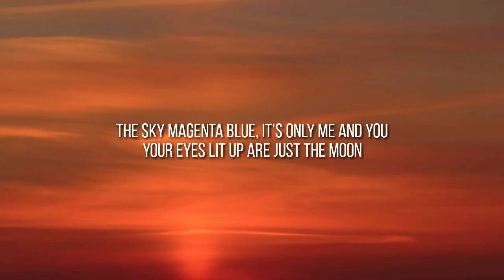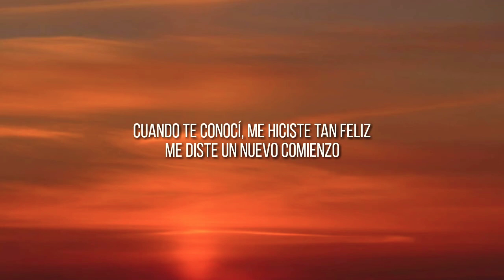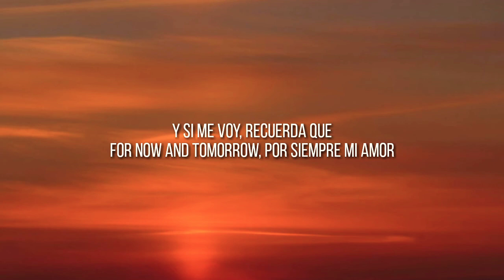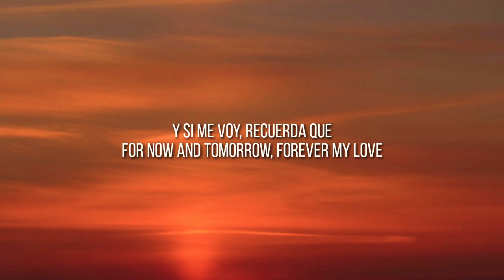J Balvin & Ed Sheeran - Forever My Love [lyrics Video]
follow me mirasol lyrics🔔📲